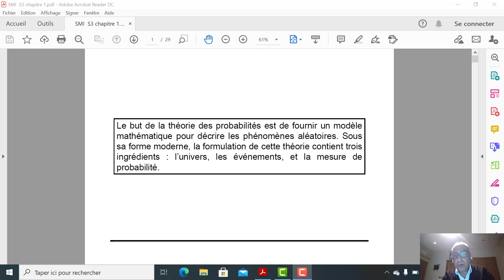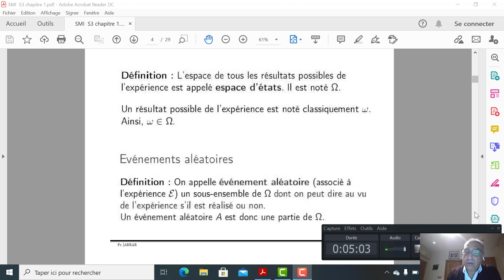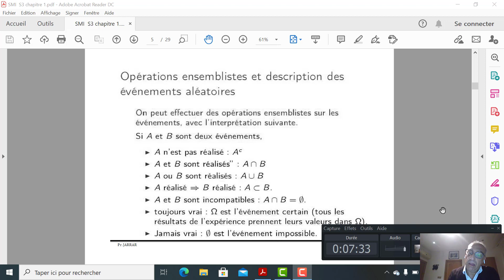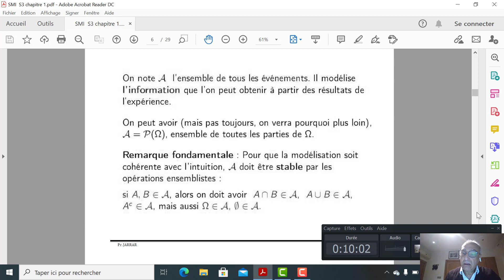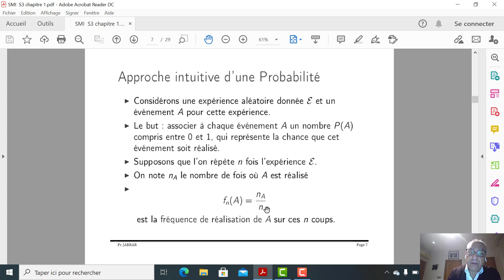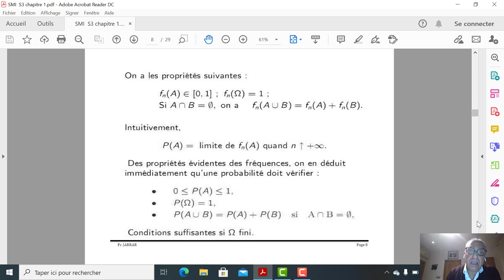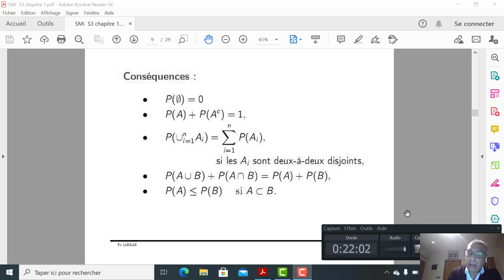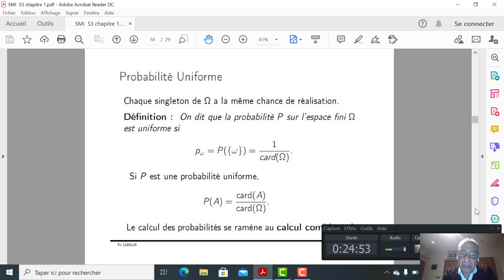calcul des probabilités #1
probabilités,
probabilités s2,
probabilites et statistique,
probabilites et statistiques cours,
probabilités seconde,
probabilites et statistiques cours et exercices corrigés,
probabilités première,
probabilités conditionnelles,
probabilités totales,
probabilité bac,
probabilité bac facile,
probabilité bac science,
probabilité bac economie,
probabilité bac math,
probabilité binomiale,
probabilité bayes,
probabilité boules urnes,
probabilité conditionnelle,
probabilité cafe eco,
probabilité cours,
probabilité cpge,
probabilité cours complet,
probabilité conditionnelle s2,
probabilité continue,
probabilité concours,
probabilités deux dés,
probabilités indépendantes,
probabilité karim economiste,
probabilité keno,
probabilité khan academy,
ibrahim kharmouche probabilité,
etienne klein probabilité,
kiffelesmaths probabilité,
probabilité conditionnelle karim economiste,
l'espérance probabilité,
probabilités maths,
yvan monka probabilité,
p-liste probabilité,
probabilité qcm,
probabilité s2 qcm,
probabilité sachant que,
densité de probabilité mecanique quantique,
probabilité resumé cours,
probabilité résumé,
probabilité roulette,
probabilité roulette casino,
probabilité reunion intersection,
densité de probabilité radiale,
loi de probabilité résumé,
résumé probabilité s2,
probabilité uniforme,
probabilité université,
probabilité urne boule,
probabilité union,
probabilité union et intersection,
probabilité usthb,
lois de probabilité usuelles,
lois de probabilité usuelles discrètes,
probabilités yams,
zclassroom probabilité,
probabilités 1ere,
probabilités 3ème,
probabilité 5eme,
probabilité cartes 52,
probabilité suite 5,
probabilité 6eme,
probabilité dé à 6 faces,
probabilité suite 6